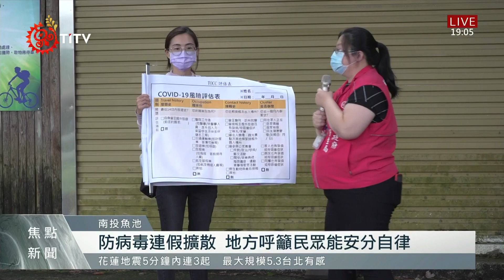伊達邵商圈設防疫站 嚴管制端午連假人流 2021-06-11 IPCF-TITV 原文會 原視新聞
就怕端午連假還是有民眾進到日月潭風景區遊玩，魚池鄉長呼籲民眾，儘量不要外出，避免造成疫情破口，等防疫警戒解封或結束後，大家再出來玩。

除了鄉長跳出來溫馨喊話，公所也結合派出所、衛生所跟邵族部落青年，在11號下午設立防疫站，針對進入伊達邵地區人員健康管控，要求每位進入伊達邵的民眾，都要實名制、量測體溫。

為了不讓新冠病毒在假期有擴散機會，魚池鄉公所在日月潭區加強人流管控力道，但更希望民眾疫情期間安分自律，避免將傳染風險帶到各地。